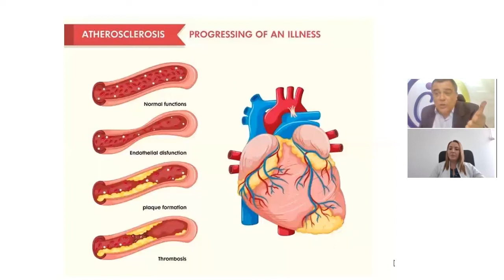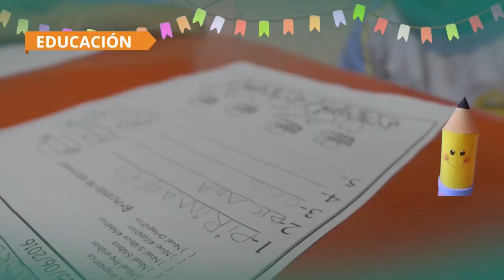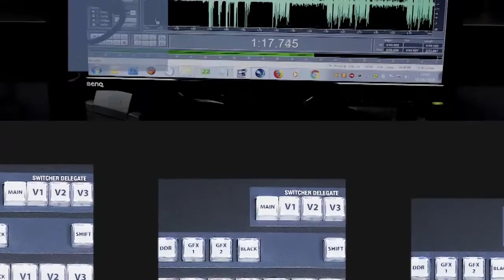Las dislipidemias / TEMAS DE ACTUALIDAD